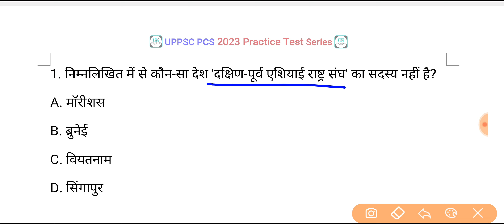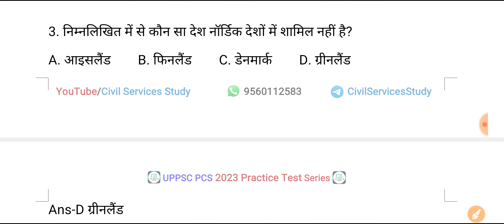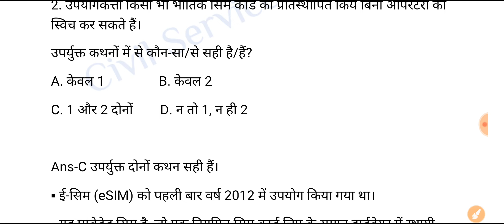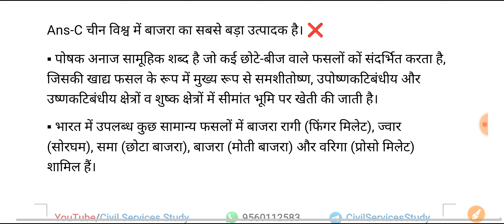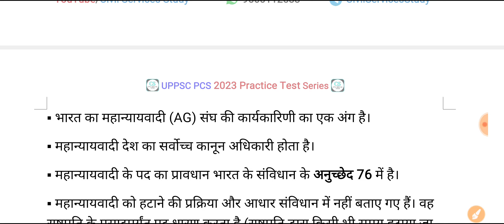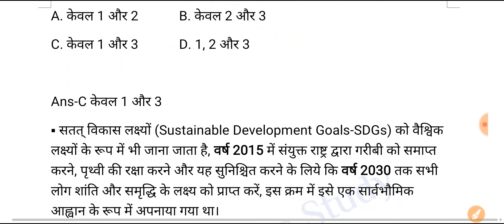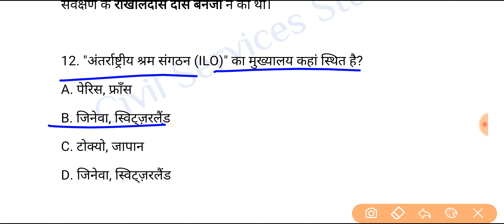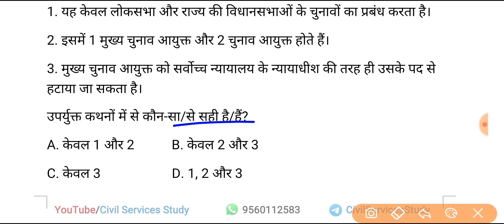UPPSC PCS Prelims Test Series 2023 | Test-82